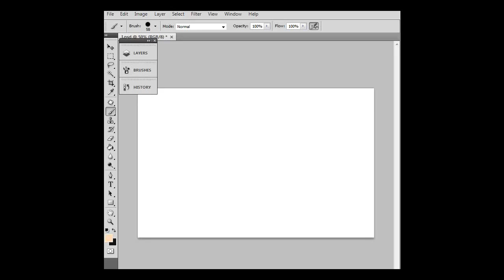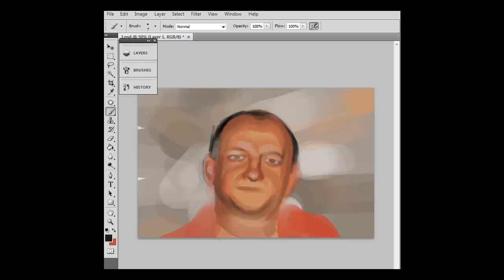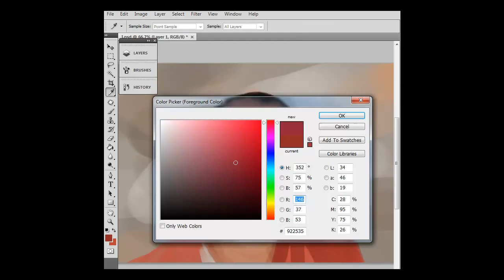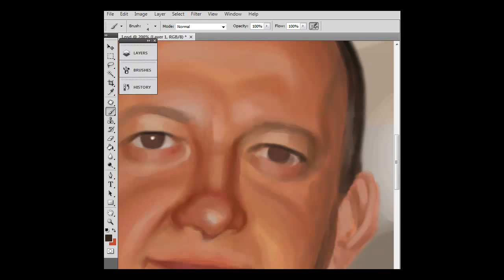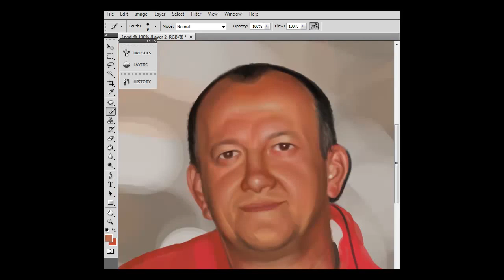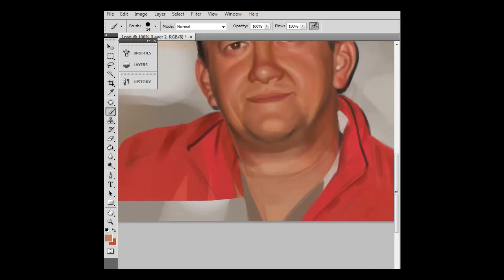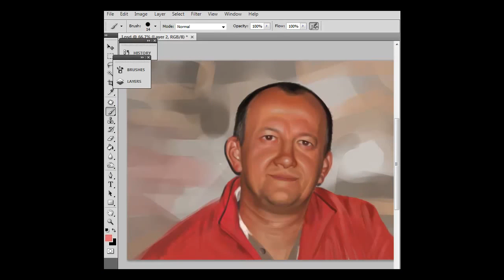István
István speed paint